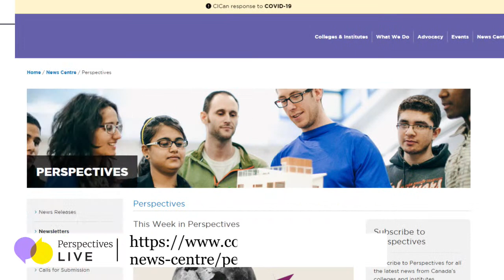S2E5 Perspectives LIVE : Amplifying Black Excellence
February is Black History Month, when people in Canada celebrate the many achievements and contributions of Black Canadians and their communities! At the community level, post-secondary institutions and educators have an important role to play in removing barriers and amplifying Black excellence.

On teaching and learning, student support, community resources, and entrepreneurship and innovation, how can post-secondary institutions boost representation of Black Canadians?

Speakers
Pemberton Cyrus, President of the Imhotep’s Legacy Academy and Head of the Department of Industrial Engineering at Dalhousie University
Ray Williams, Vice Chairman at National Bank Financial and Chair at the Black Opportunity Fund.
Gervan Fearon, President at George Brown College